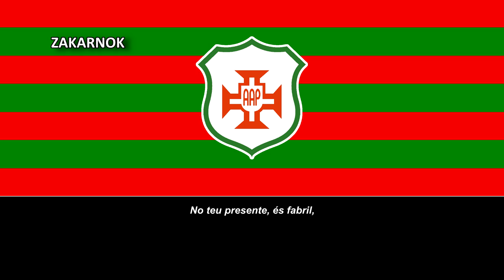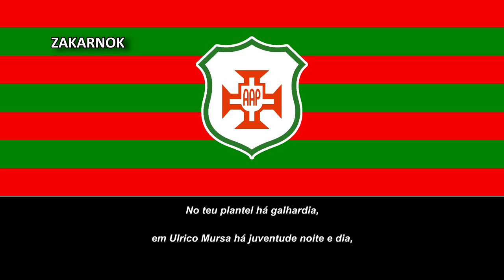Himno del Portuguesa Santista (Hino do Portuguesa Santista)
Página oficial del club:
El Associação Atlética Portuguesa es un club de fútbol brasileño de la ciudad de Santos. Fue fundado en 1917 y juega en el Campeonato Paulista Serie A2.